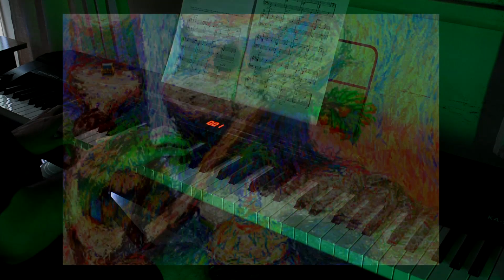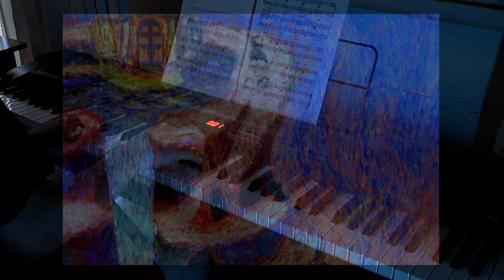Chrono Cross - Dimension Breach - Piano cover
piano: Pablo Ruggiero

edición: Alan Castro

Thanks for seeing me :)

gracias Alan Castro por la edición :)